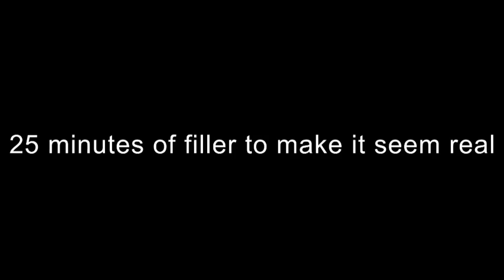TPOT 1: The Grass Is Greener On The Other Side!!!